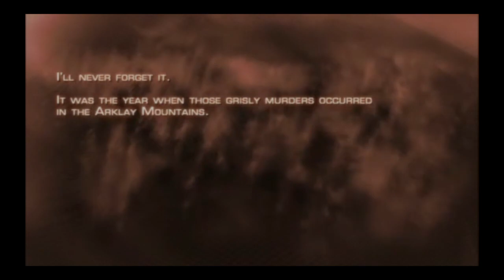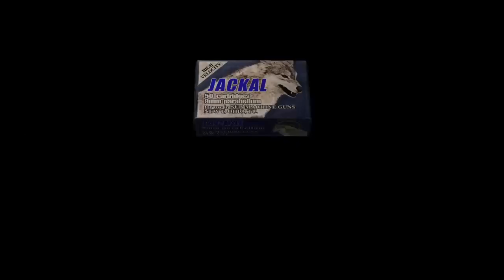Resident Evil 4 (PS4) - #1